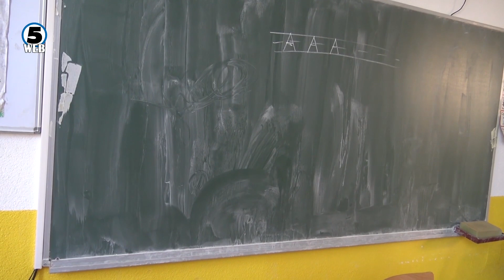Загрижувачки бројки од Прилеп каде се регистрирани осум нови кластери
Осум нови кластери со 92 заразени, еден починат и 14 хсопитализирани во последниве неколку денови го мобилизира општинскиот кризен штаб во Прилеп.